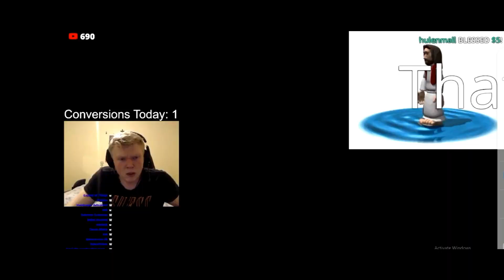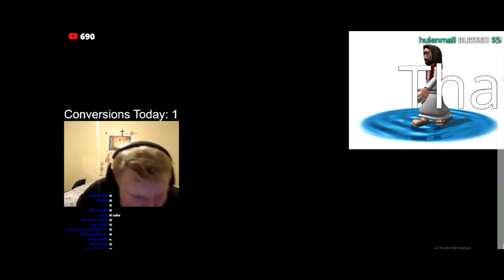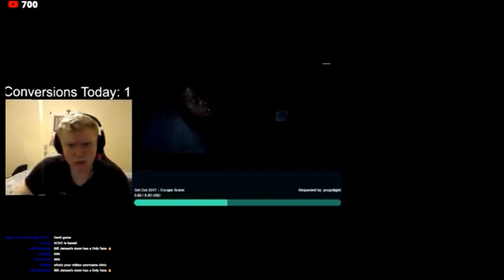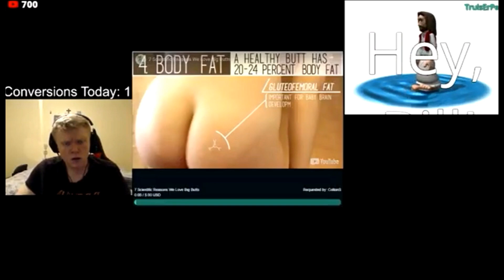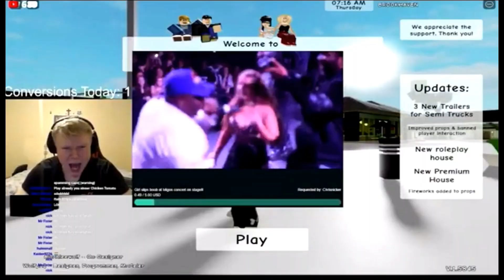BILL JENSEN 6/1/23 FUNNY MOMENTS FROM DELETED STREAM